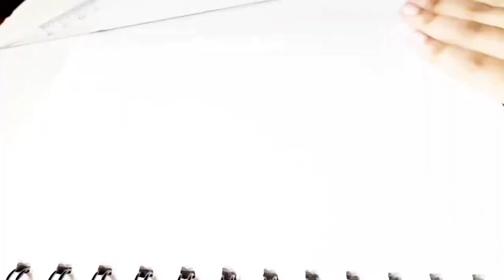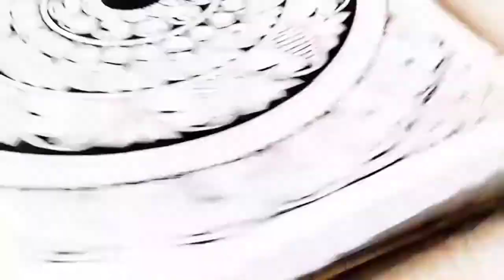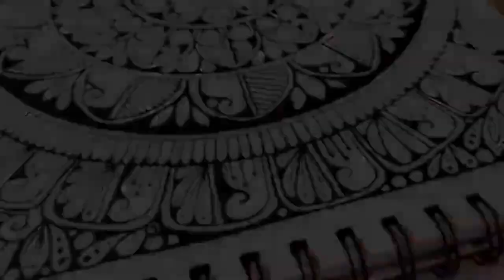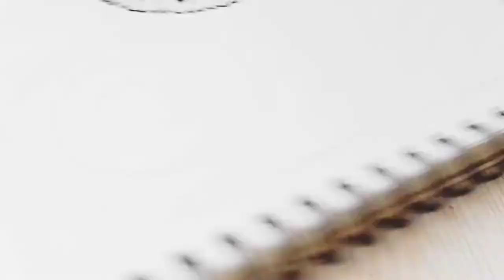amazing 😍 Mandala art with me